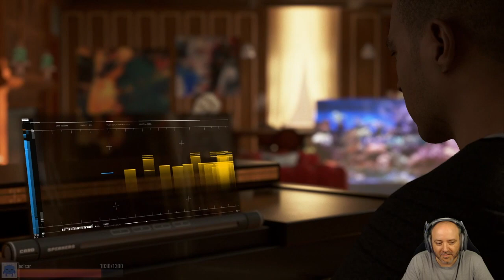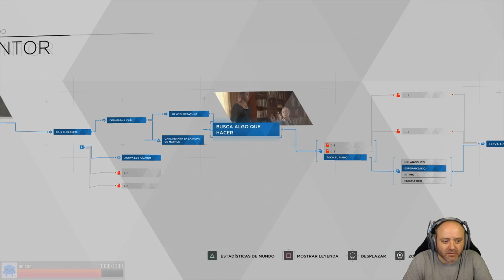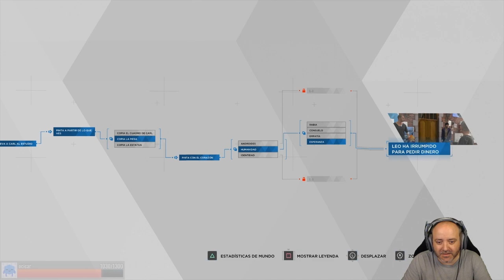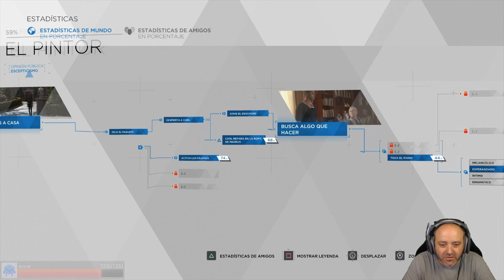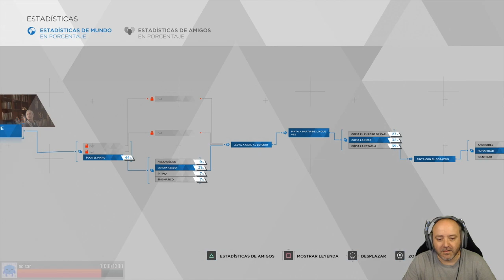Detroit Become Human-5-El pintor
En este episodio de Detroit Become Human, Marcus descubre sus sorprendentes cualidades artísticas, algo que suscita muchas preguntas. En esta serie los espectadores del stream toman las decisiones.

*Steam: Zemtexofficial
*UPlay: Zemtexofficial
*Origin: Zemtexofficial
*Xbox: Zemtexofficial
*Battle.net: Zemtex

El canal se basa en videojuegos, partidas, información y opinión. Con esta premisa, los cimientos de este sitio son los que siguen a continuación. El resumen es muy sencillo: NO rompas el buen ambiente y el buen rollo; sé civilizado, correcto y educado, y todo irá bien ;)

1) Lo que ves, es lo que hay. Juego como yo quiero jugar, y lo subo. Hay buenas y malas partidas, A veces se siguen cánones establecidos, y a veces no. Es mi libre albedrío, mi partida, y mi forma de vivir este mundillo desde hace muchos años. El resultado, es mi experiencia, y mi disfrute, y mi intención es la de pasarlo bien, y compartirlo.

2) Los logros, retos, hitos, récords, trofeos, tiers, rankings, dificultades, demostraciones de poder y/o habilidad y similares surgen de manera casi accidental y no provocada, y NO son ni prioridades, ni aspectos fundamentales en los vídeos.

3) Soy el menos indicado para dar lecciones sobre cómo jugar a nadie, y por eso no lo hago. Lo más probable es que tampoco te guste que te digan cómo debes jugar desde la perspectiva de otros, y por eso te agradeceré que tú no lo hagas en el canal. Consejos y correcciones, todas las que quieras, son más que agradecidas; lecciones y órdenes autoritarias, ninguna.

4) Por supuesto, entiendo y respeto que mi forma de jugar no sea de tu agrado, que te moleste, e incluso te irrite. Por suerte, la solución a esto esta en tu mano: NO veas mis vídeos. Entre la enorme oferta de canales de temática similar que hay en la red, estoy absolutamente convencido de que hay mucho contenido que te encantaría.

1) La opinión de cualquier usuario y/o suscriptor del canal, o la mía, es personal e intransferible. Debe ser respetada por encima de todo, aunque no se comparta.

2) Todo debate, foco diferencial, respuesta, perspectiva opuesta y similares son bienvenidas y serán respetadas, aunque no necesariamente compartidas por el resto de la comunidad, ni por mi.

3)  No hay errores ni equivocaciones en una opinión u especulación, ni cuando se basa en hechos contrastados, ni cuando no se tiene fundamento alguno.

1) La columna de comentarios de cada vídeo está a tu entera disposición. La comunidad de suscriptores y usuarios es la columna vertebral del canal, abierto a todo videojugador. El buen ambiente y el buen rollo deben primar en el canal, y esto debe respetarse, y reflejarse en la columna de comentarios.

2) Todo comentario con burlas, mofas, desprecio, odio, amenaza, insultos, acoso y todo lo que se considere una falta de respeto fuera del contexto adecuado contra otro usuario, suscriptor, contenido del canal o su propietario, puede ser motivo de bloqueo del autor original y de todo el que siga esta línea.

5) El tergiversar, retorcer y/o manipular comentarios otro usuario, o de mi, o del contenido del canal, puede ser motivo bloqueo, siempre y cuando no se trate de un error de interpretación.

6) La crítica, argumentada y/o constructiva, es bienvenida y respetada. La crítica destructiva y/o sin fundamento, contra otro usuario, suscriptor, o contra el contenido del canal o contra mí, no lo es, y puede desembocar en un bloqueo de su autor y de todo el que siga esta línea.

7) La publicidad y/o promoción de cualquier marca, producto, servicio, usuario, canal u organización puede considerarse spam, y puede ser motivo de bloqueo.

Sobre el contenido del canal…

1) Los productos y servicios que aparecen en el canal son de uso autorizado por sus respectivos propietarios bajo la licencia de YouTube estándard, mientras no se especifique lo contrario.

2) El logotipo del canal, marca de agua, banner, nombre de marca, citas de fuentes de información y referencias propias NO son de libre uso, a menos que se especifique lo contrario. Se necesita autorización expresa, se debe citar la fuente, mencionar a la misma y debe enlazarse al sitio, y al vídeo original. La monetización fuera del canal NO está permitida a menos que se especifique lo contrario.